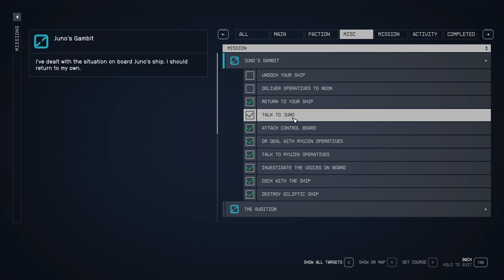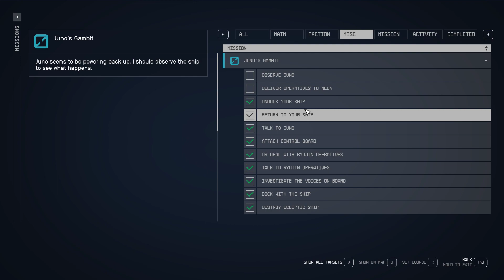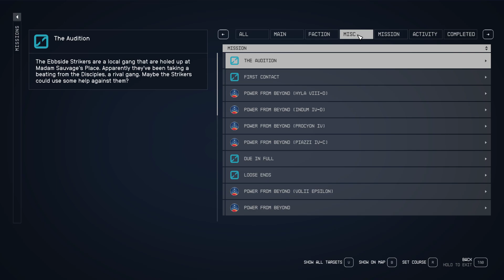Observe Juno Starfield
Undock your Ship

Return to your Ship

This video shows how to Observe Juno Starfield